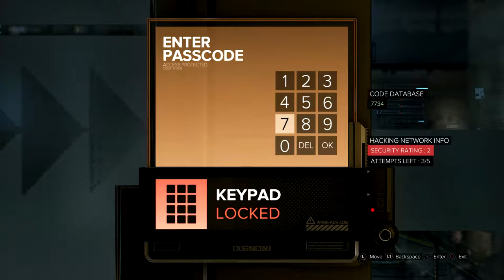Deus Ex Mankind Divided - Walkthrough - part 6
In this part we have to plant a chip inside a very secured office.

Creator of the Video: Jos